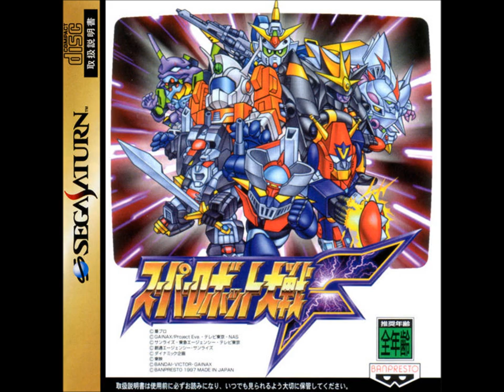SRW F/F Final (SS) - Hey, Can You Form a Strategy?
Original BGM. Originally known as "Preparations for War".